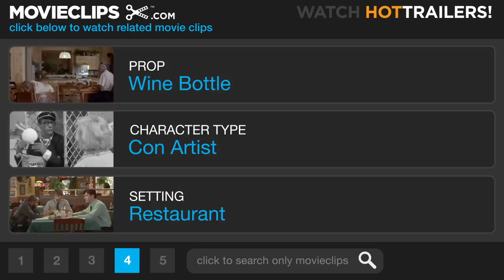Opportunity Knocks (4/10) Movie CLIP - The Great Sommelier (1990) HD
CLIP DESCRIPTION:
At a swanky luncheon with Annie (Julia Campbell) and her parents, Eddie (Dana Carvey) tries to bluff his way through the wine list.

FILM DESCRIPTION:
Saturday Night Live star Dana Carvey had his first leading role on the big screen in this comedy. Eddie (Carvey) and Lou (Todd Graff) are a pair of small-time con artists deep in debt to Pinkie (Mike Bacarella), a loan shark. During a lean period, Eddie and Lou resort to breaking and entering to make some money, but as they're clearing out a house, they overhear the answering machine announce that the owner is away on business for a few weeks -- and the housesitter won't be able to stop by. Eddie and Lou settle in and enjoy their good fortune, which just gets better when Milt (Robert Loggia) pays a visit. Milt assumes that Eddie is the housesitter, who is a close friend of his son. Eddie is soon introduced to Milt's beautiful daughter, Annie (Julia Campbell), and Milt decides that Eddie is executive material at his successful manufacturing firm. Soon Eddie starts to wonder if he should go on lying to the people he's come to like -- and there's the little matter of the 60,000 dollars that Eddie and Lou swiped from Pinkie's car. Opportunity Knocks also features Milo O'Shea and James Tolkan.

CREDITS:
Cast: Dana Carvey, Robert Loggia, Jack McLaughlin-Gray, Doris Belack, Julia Campbell
Producers: Mark Gordon, Brad Grey, Raymond Hartwick, Christopher Meledandri, Terry Spazek
Screenwriters: Mitchel Katlin, Nat Bernstein